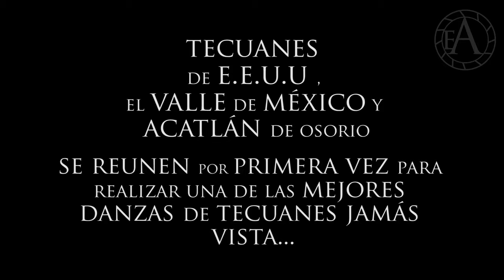LA MEJOR DANZA DE TECUANES DEL 2019 EN EL HUEY ATLIXCÁYOTL (VIDEO COMPLETO SIN CORTES)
El día  29 de septiembre del 2019 en Atlixco, Puebla se llevo a cabo la primera danza de tecuanes con 3 grupos distintos de danzantes de diferentes regiones como estados unidos, el valle de México y Acatlan de osorio.